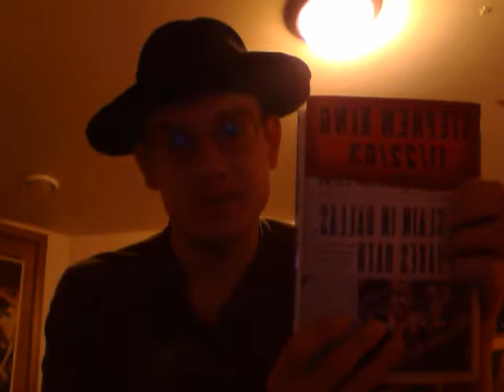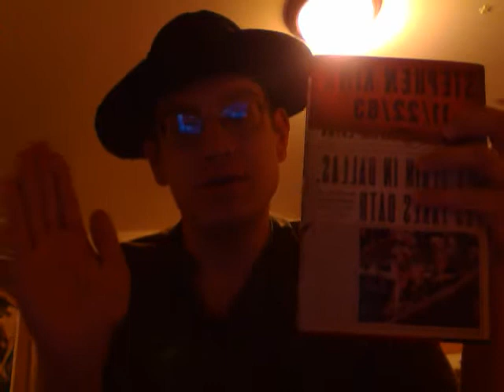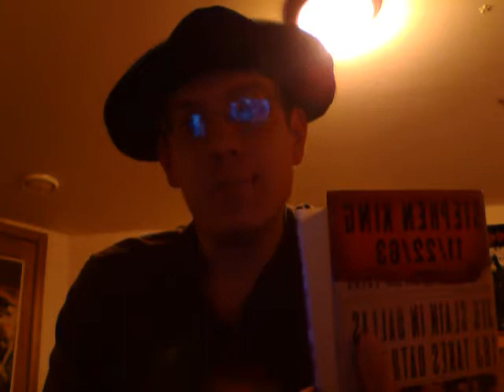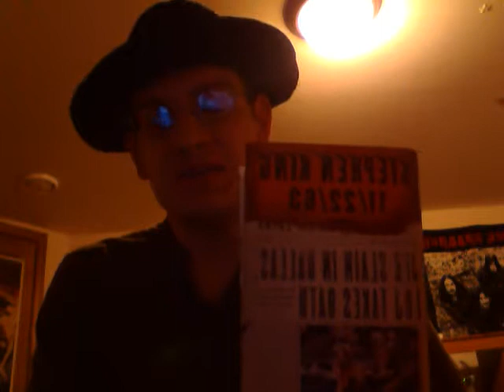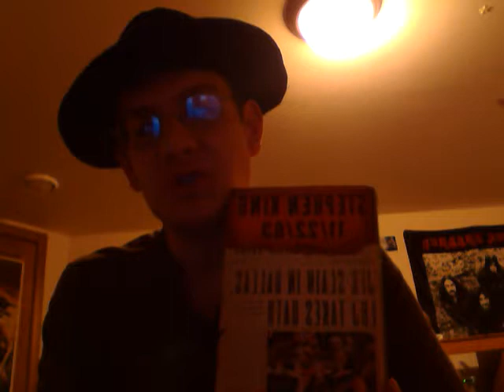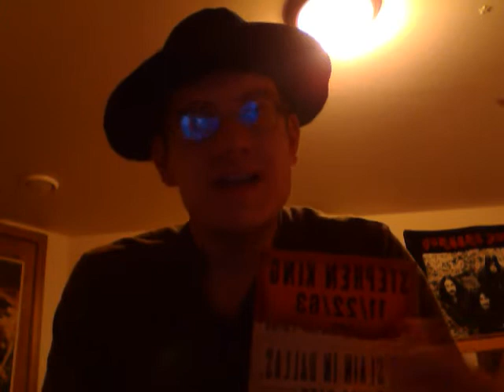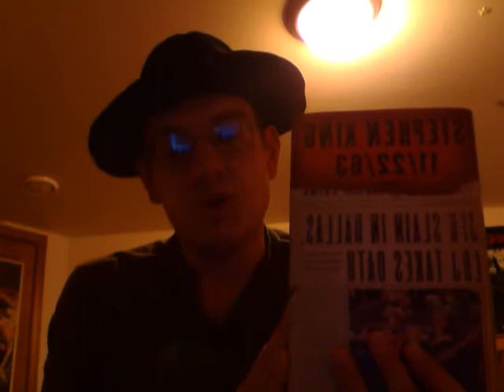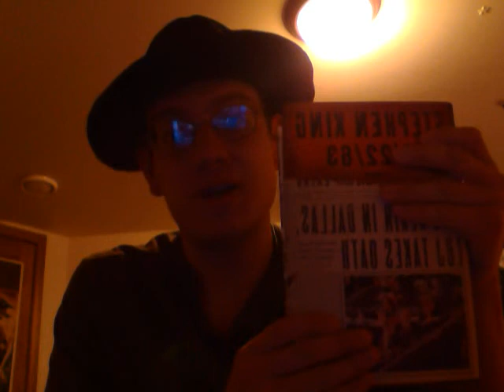11/22/63 Book Review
My perspective of Stephen King's 11/22/63.